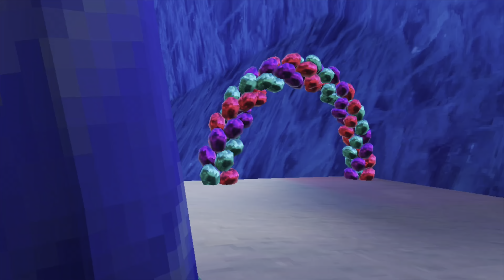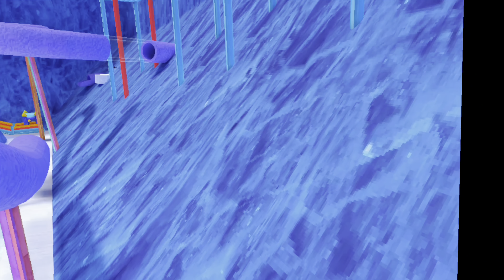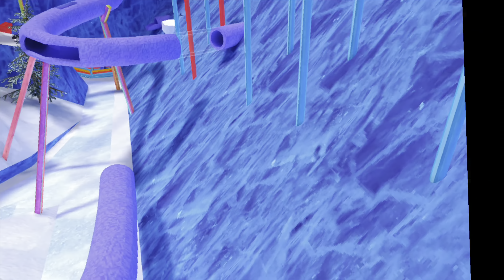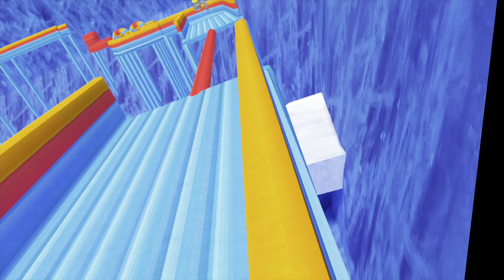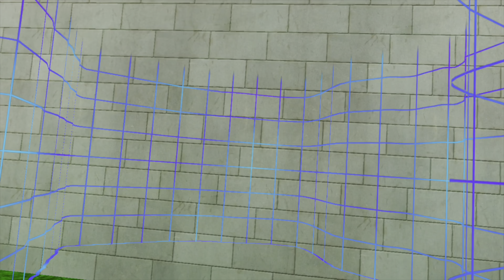🏎️ Racing 🏃in the Big Bouncy House 🏠 Gorilla Tag June Update and We ate some Snowballs ❄️ in HDR VDO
🏃 We all were racing people in the Bouncy House  obstacle courses. 🧗🏻